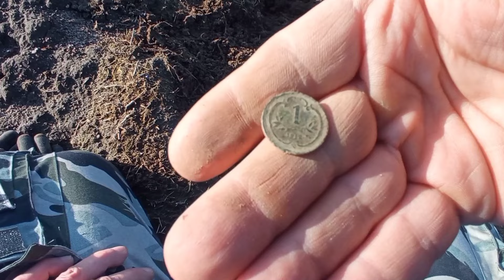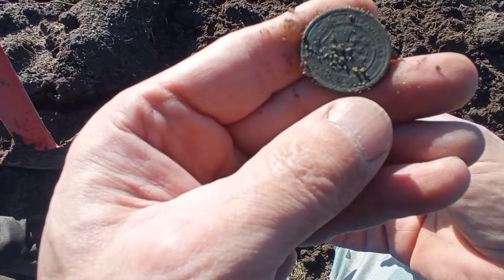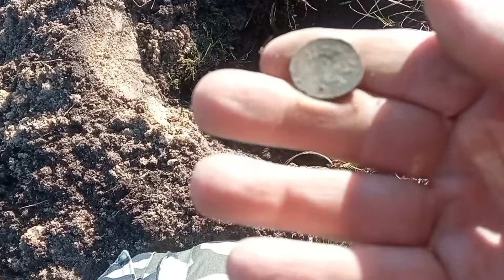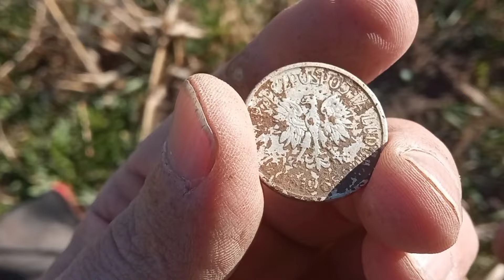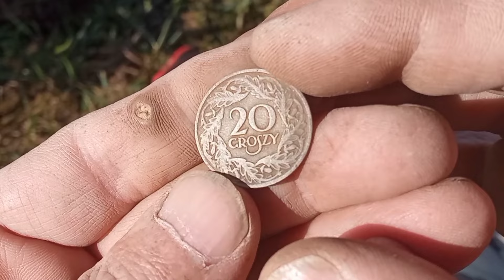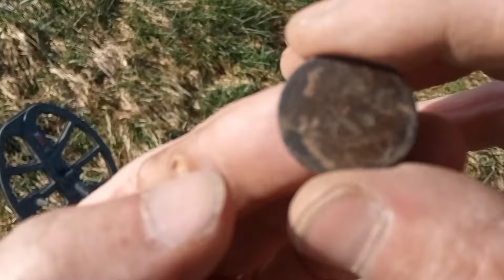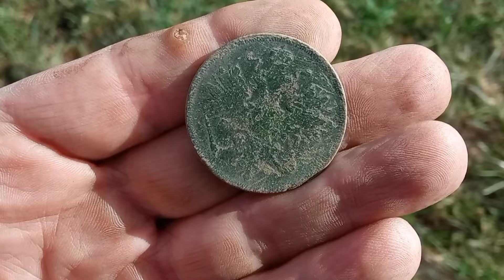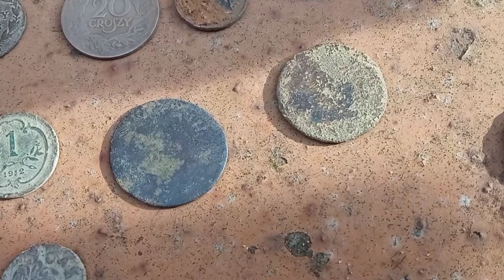Wykopki@ X- TERRA Pro # 31 Byłem pewny że tam są SREBRA 👍👌😏🥈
Poszukiwania@ metal detektor 👍